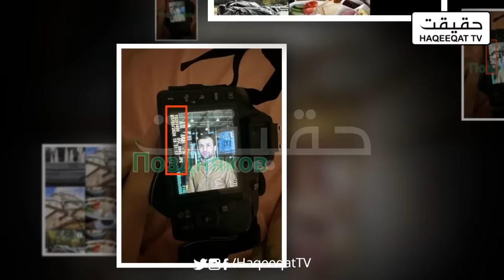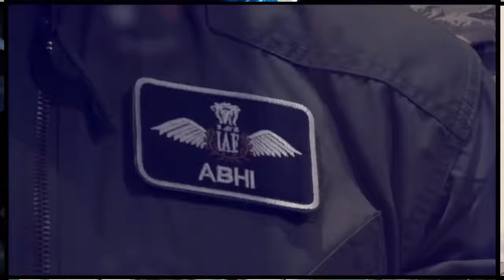Four Tajik Men Brought Before Court Played Role in Moscow Concert Hall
Now it is getting clear how these four Tajik men played role and now brought in front of court.